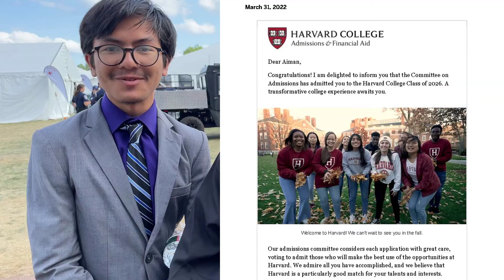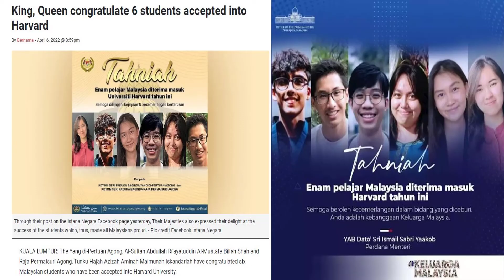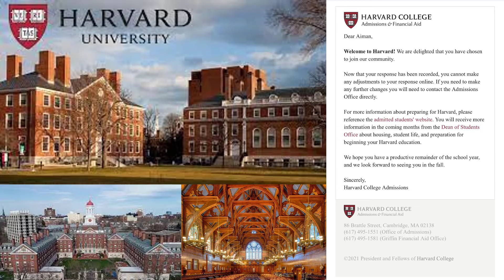This Malaysian Graduated MIT In 3 Years With A 5.0 CGPA & His Brother Accepted By Harvard University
Congratulations to Amir-Hizami Anuar, a 2nd generation Malaysian-American youngster who just graduated from MIT (Massachusetts Institute of Technology). Not only he graduated from one of the world's top universities, Hizami did it only in 3 years instead of the normal 4 years. If that is not remarkable enough, he completed his Bachelor of Science (BSc) Degree in Computer Science and Engineering with a 5.0/5.0 CGPA.,  AND already completed most of the requirements for a Masters Degree (with the exception of 2 courses and a thesis) which he plans to pursue in the Fall of this year, .

His younger brother, Aiman-Imran Zulhilmi, the youngest of 7 siblings, will be attending Harvard, another world renowned college down the river from MIT in Cambridge. Located across the Charles river are Boston University and Northeastern.

Mentioning Northeastern University, Aiman & Hizami's sister Anisa had just last year (2021) graduated from this No.1 ranked internships/co-ops school by U.S. News and World Report.

In this video you can see Hizami proudly wearing a Malaysian flag stole over his graduation robe, and that's because both of his parents are originally from Malaysia. First-generation Americans are those who were born outside the United States, and second-generation Americans are those who were born within the United States or its territories. Despite being born in the US, Hizami is still a Malaysian citizen and proud of his heritage.

Asking if he has met any other Malaysians at MIT, Hizami said that he has only met one other during his 3 years. A quick check on MIT Registrar of Geographic distribution (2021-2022), indicates that there are currently 5 undergraduate and 10 graduate students who are Malaysians. Of course Hizami is not counted towards the stats because he is not an international student.

According to TheStar, this year, a Penang youngster, Kingston Lew Yen Wei has been accepted and will be attending MIT in the Fall of 2022.

Malaysians, especially Malays, are not only a rare breed in MIT but also in Harvard. According to Aiman, there will be 6 students who will be attending Harvard in the Fall, the largest number in Malaysian history. This record-breaking acceptance made so much wave that both the Head King and Queen of Malaysia King made official decree from the National Palace.

New Strait Times: The Yang di-Pertuan Agong, Sultan Abdullah of Pahang and Raja Permaisuri Agong, Tunku Azizah Aminah congratulated six Malaysian students who have been accepted into Harvard University.

The six students are Chooi Je Qin of Johor; Herman Leong Xin Yang and Ishant Shah of Penang; Carisma Michaela Wong of Sabah; Lee Ee Jenn of Kuala Lumpur; and Alyssa Yap Xin Yi of Sarawak.

TheStar: Prime Minister Datuk Seri Ismail Sabri Yaakob describes the success of six Malaysian students in getting accepted into Harvard College as a proud achievement for the country.

There was no Malaysian students accepted to Harvard between 2011 and 2013 and between 2018 and 2019. Mohamed Aqil Azmi from Shah Alam and Zad Chin Qi Qi from Ipoh were the first Malaysians to be accepted into the Ivy League institution since 2017. According to MalayMail, in 2021, two Malaysian accepted into Harvard's Class of 2025 -- Jarell Cheong Tze Wen from Kuala Lumpur and Muhammad Hamdi Ahmad Hakimi from Kuantan.

Hizami has always been the genius in the Anuar's family. Beginning at the age of 2 he was so passionate with complex numbers to a point where his dad had to bring several experts to diagnose to see if Hizami was a "genius" like Einstein but at the end they prefer to categorize him as extremely gifted.

Aiman on the other hand, was truly a hard-working person. Throughout his childhood he has had overcome challenges such as deaf in one ear and being color-blind. From an early age he wanted to follow the footsteps of his oldest sister Amira who attended and graduated from Stanford University in 2012.  He created a youtube channel at the age of 8 and has since continuously been publishing videos. His YT channel is

In addition to MIT, Hizami was accepted to 19 colleges including Ivy Leagues such as Yale, UPenn, Princeton, USC, Harvey Mudd & Amherst. Aiman was also  accepted to Yale, Stanford, Rice, Duke and Swathmore.

The oldest 4 in the Anuar's family (Amira-Zakiyya, Amirul-Azfar, Ahmad-Fikri-Salehuddin & Asfa-Huzaifa) attended West Haven High School in Connecticut whereas the youngest 3 - Anisa-Safiyya, Hizami & Aiman - attended ESUMS (Engineering and Science Magnet School of New Haven). All were class president's there. Hizami was a Salutatorian and Aiman was a Valedictorian, just like his oldest sister Amira, who graduated from Stanford. At this writing every single one of Puan Hashimah Mohamed's  children (except Aiman) have successfully graduated college, a few of which the world's best, most prestigious and highest ranking.